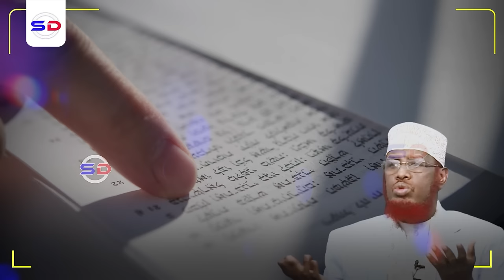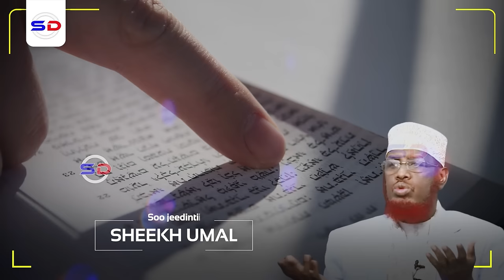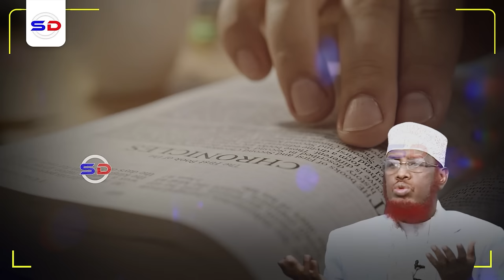Sh Umal | Sirta Shiicada somalia oo La Kashifay - Marka La Qabto Waxay Sheegtaan!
Speaker: Sh Maxamed Cabdi Umal
Well respected Somali Muslim Cleric Based In Nairobi Kenya.

1. This video has no negative impact on the original works.
2. The video is intended for educational and awareness purposes
3. The video is transformative.
4. Video content is always in demand from our community
Tools I use to edit my channel:
Video Editing: Premiere Pro and After Effects-
Graphic Design: PhotoShop and Illustrator
Footage & Images Sources: Dreamstime/Envato Elments/Pexels.com/Pixabay.com/Unsplash.com